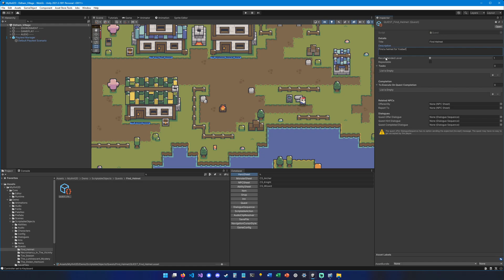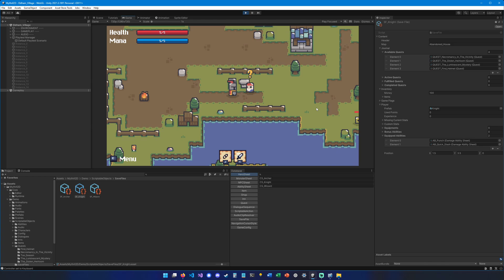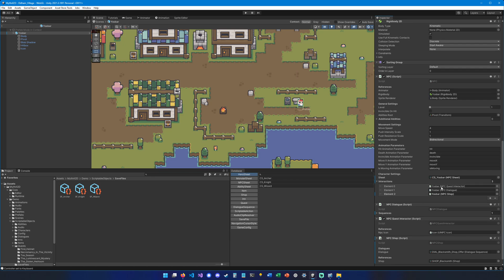[M2D 1.0] Create Quests in Unity with Mythril2D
Create your first quests in Unity, with Mythril2D!

Mythril2D is a top-selling Unity Asset that allows you to create 2D Action RPG games quickly and without any coding requirements! Create your own story with quests and dialogues, challenge your players with real-time combat, build your world with unique monsters and interactive elements, craft unique classes, and much more!

I'd like to thank the Mythril2D community for its awesome support and for providing me with cool ideas and features to add to the asset. I'm very thankful for this wonderful community we've built, and I'm looking forward to releasing more content for you!